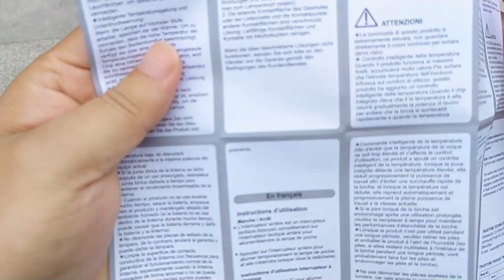Trustfire R8 tactical flashlight with mute remote switch for hunting and patrolling light 2022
Trustfire R8 is a tail-press tactical rifle flashlight light specially designed for outdoor sports.
R8 adopts tail tactical button switch with remote switch(suitable for standard Picatinny rail), It can be installed and disassembled quickly, with high reliability and operability, Max up to 1800 lumens, with intelligent temperature control and low-voltage warning, built-in rechargeable lithium ion battery, IP68 dust-proof and waterproof and pass 1 meter anti-drop, it can use safely for outdoor.

0:00 R8 Product Display
0:10 R8 accessories introduction
1:32 R8 Remote Switch Demo
1:57 R8 Quick Installation Demo
2:14 IP68 waterproof
2:49 Night lighting effects
3:50 Dark bridge
4:05 Square at night